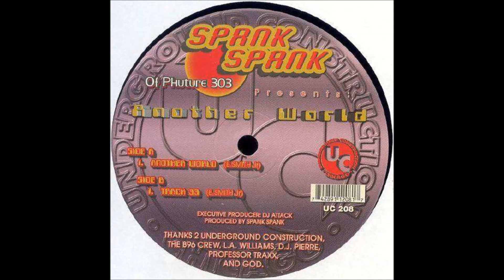Spank Spank ‎-- Another World